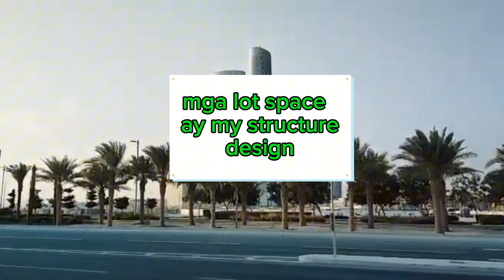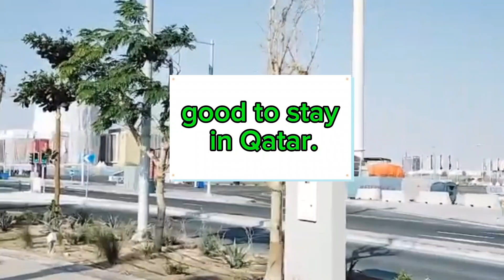Lusail Doha Walk Tour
Walk tour lusail Doha